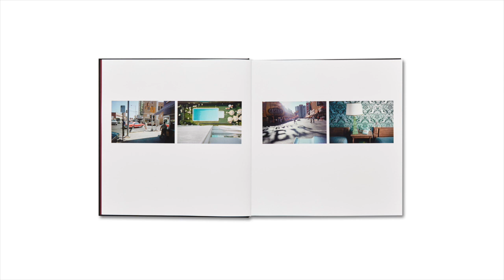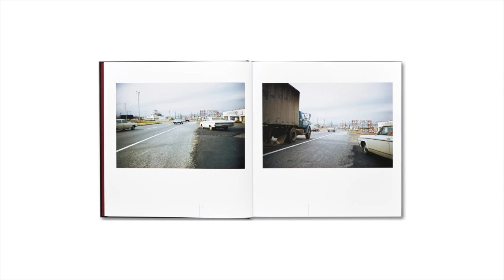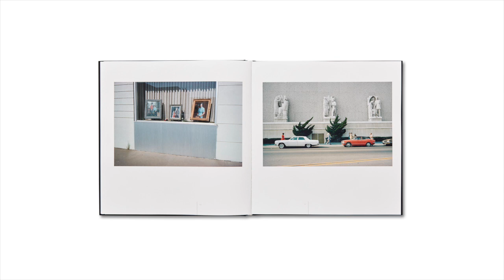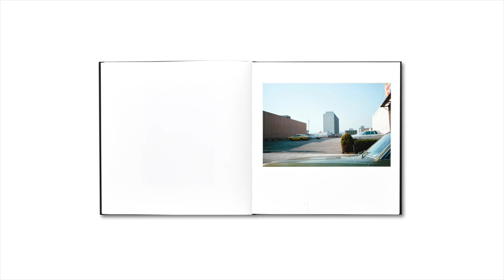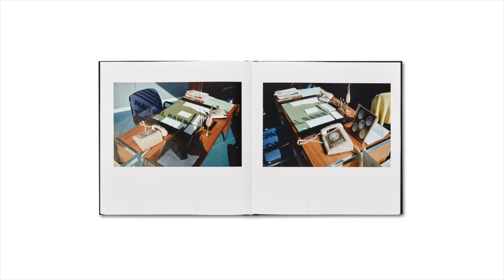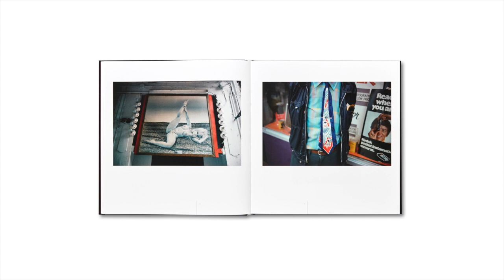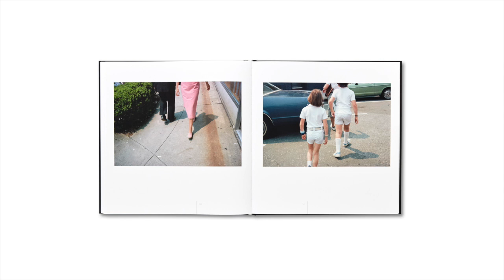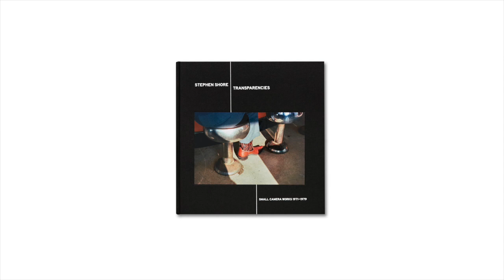Stephen Shore & Britt Salvesen: What Seeing Looks Like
In this exclusive and in-depth conversation, Stephen Shore and LACMA curator Britt Salvesen discuss Shore’s distinctive photographic work: from pioneering the aesthetic of the great American road trip, the new vanguard of Instagram photography, and how he practices the act of seeing.

In partnership with The Photographers’ Gallery, Village Books, 5uhr30, C/O Berlin, Walther König, Kominek Gallery, Café Lehmitz, Bildband, Micamera, Anzenberger Gallery Bookshop, Tronsmo, Konst-ig, Moderna Museet, MUJI Helsinki, World Photo Press, STET - livros e fotografias, Dispara, Fragment and Fondation de l'Elysée Bookshop

Find out more about 'Transparencies: Small Camera Works 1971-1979' by Stephen Shore